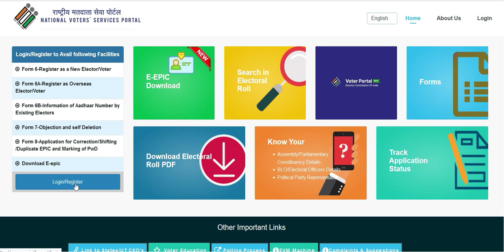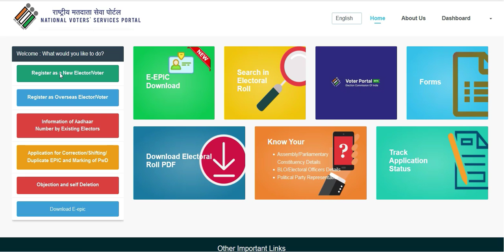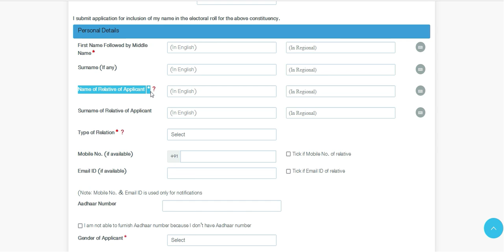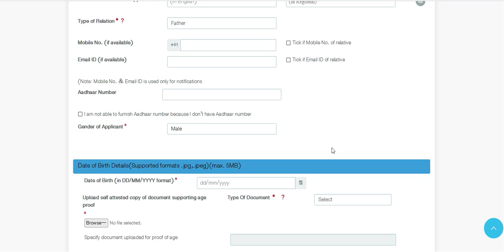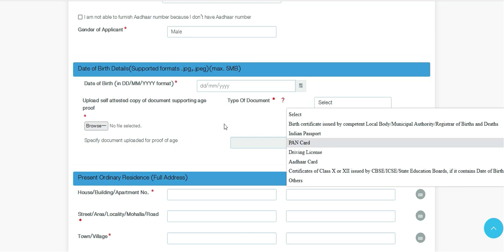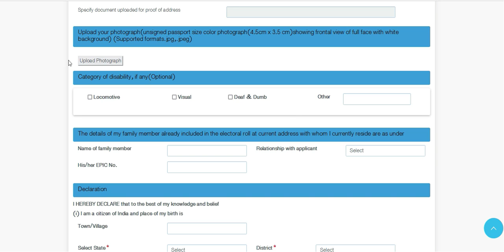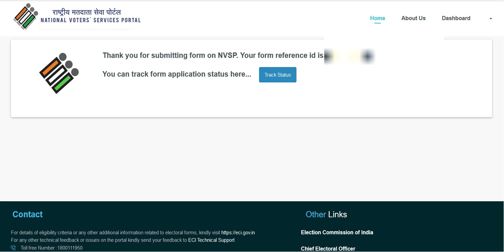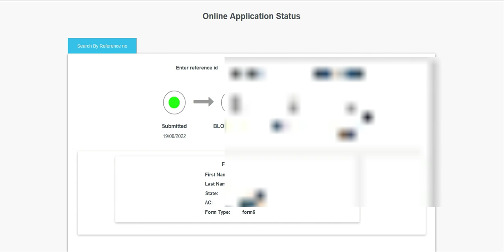How to Apply Voter ID Card Online In Tamil | ஆன்லைனில் Voter id அப்பளை செய்வது எப்படி? | 2022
how to apply voter id card online in tamil, how to apply voter id in tamil
how to apply voter id in tamilnadu,how to apply voter id in tamil 2022
how to get voter id card online,how to get voter id card by post,how to get voter id after accepted,voter id apply voter helpline app,voter apply online